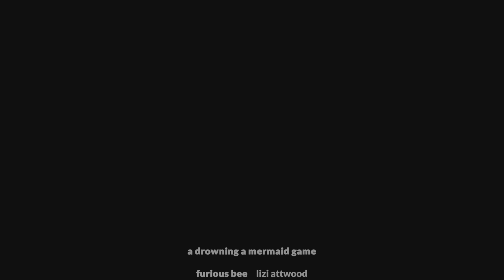Telling Lies_20220714182248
Telling Lies
Tudo feito (PLATINUM)
Todos os troféus desbloqueados.